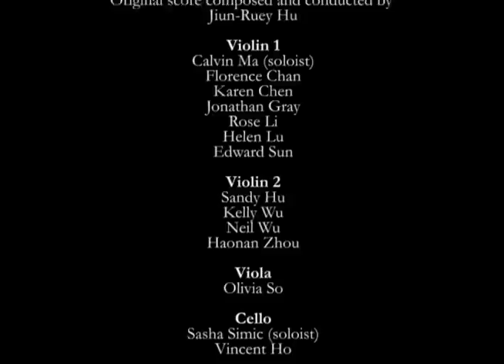Topsody 2009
Composed by Jiun-Ruey Hu
Performed by the TOPS Orchestra

--Violin 1--
Calvin Ma 12
Edward Sun 11
Florence Chan 12
Helen Lu 11
Jonathan Gray 11
Karen Chen 12
Rose Li 10

--Violin 2--
Haonan Zhou 12
Kelly Wu 12
Neil Wu 9
Sandy Hu 11

--Viola--
Olivia So 9

--Cello--
Sasha Simic 10
Vincent Ho 10

--Alto Saxophone--
Alison Matson 9
Claire Guimond 10
Gabriela Heslop 12
Ritchie Zhao 12

--Baritone--
Chun Li 9

--Bass Clarinet--
Supavannan Jeyabalachandran 9

--Bassoon--
Daniel Eisner (TOPS 2006)

--Clarinet--
Alex Ji 10
Ana Maria Qarri 9
Ayda Askari 12
Brian Fan 12
Carrie Guo 12
Jenny Yao 10
Katherine Kang 12
Kent Phuong 11
Shane Hu 10
Sophia Li 12
William Cameron 12
Clarinet in Eb
Jonathan Lam 11

--Flute--
Alice Ziwei Liao 10
Alison Lee 12
Jiun-Yiing Hu 11
Sherry Li 12
Li Zhu 9
Nathan Tsang 10
Raymond Ma 10
Rebecca Chang 10
Rosie Zhang 11

--French Horn--
Ekaterina Spivakovsky-Gonzalez 12
Jessica Ngai 12
Julie Nguyen 9
Milly Wang 9
Yi Yao (TOPS 2005)

--Oboe--
Philip Van Lane 11
Marina Freire-Gormaly (TOPS 2006)

--Percussion--
Wesley Ip 12
Kiefer Wong (TOPS 2008)
Zeinab Aden 11

--Tenor Saxophone--
Robert Derui Lin 10

--Trombone--
Lynn Tay 9
Ting Yan 10

--Trumpet--
Alyssa Townshend 11
Michael Sproule 10
Sophia Glisch 9
Zion Lee 10

--Tuba--
Weichen Zhou 9